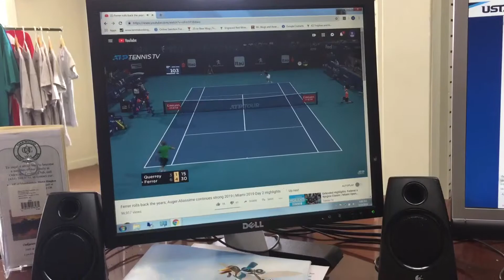Peter’s clinic and sweet new edits -vlog 011